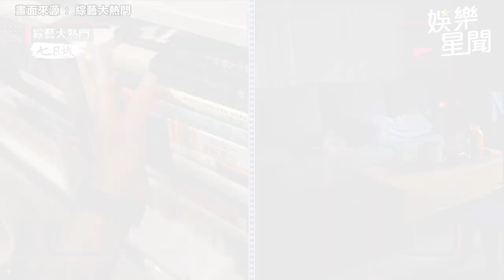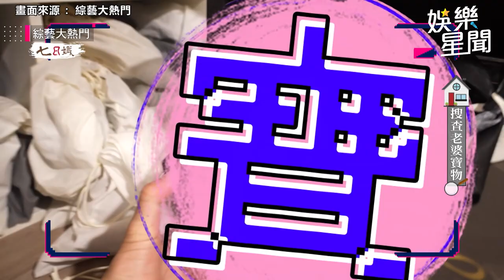劉雨柔離婚前夫妻爭執畫面曝！黃育仁怒嗆女方「閉嘴」她氣到掛電話｜娛樂星聞